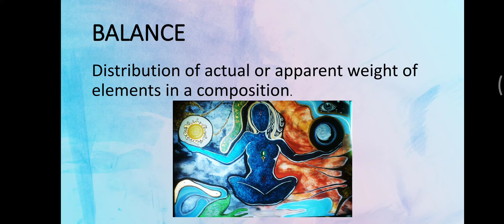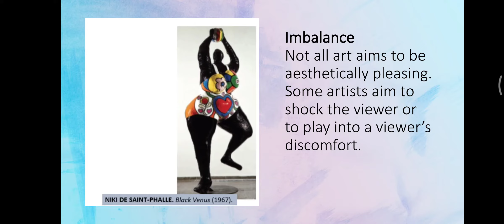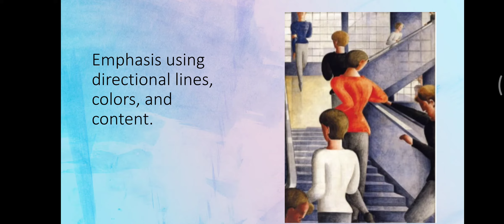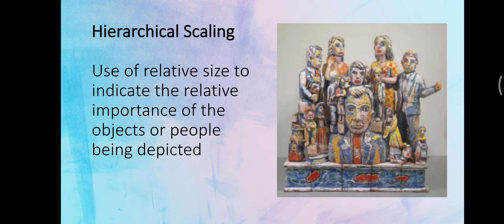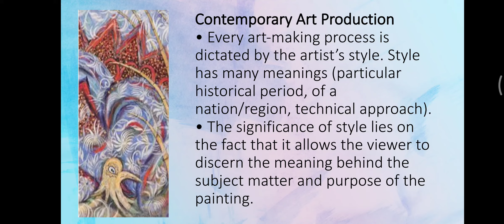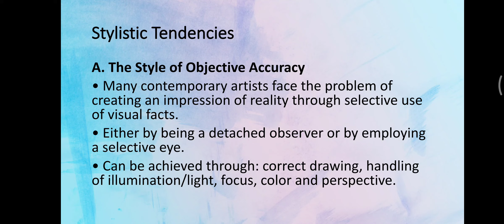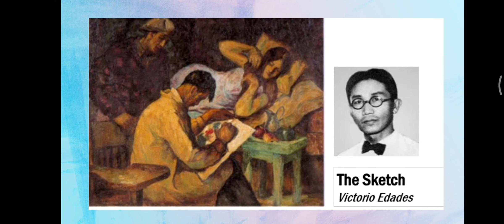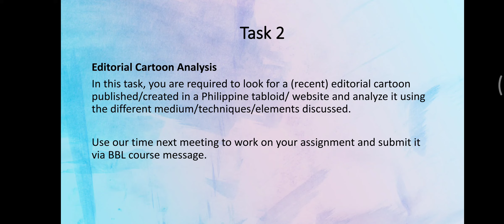HUM02 Two-Dimensional Arts (Part 2)